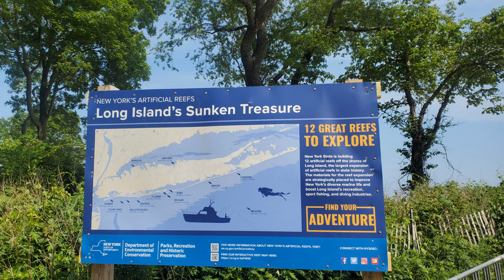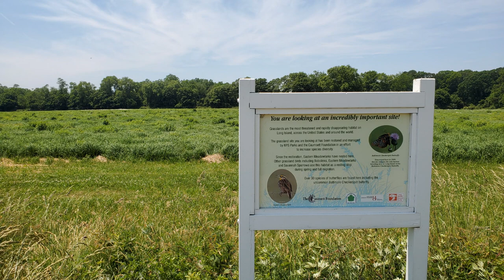Caumsett State Historic Park Preserve-Must visit 컴셋 주립 공원- 베스트 오브 베스트 사계절이 다 아름다운곳!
a state park on Lloyd neck, a peninsula extending into the Long island sound.. Simply Beautiful ...